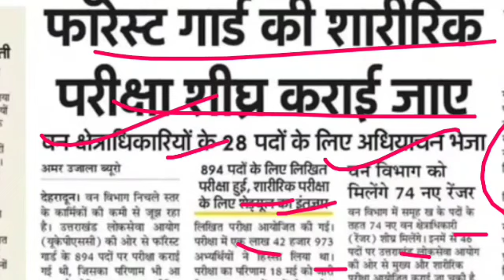उत्तराखंड लोक सेवा आयोग भर्ती 894 पदों को लेकर बड़ी अपडेट और नई अधियाचन भर्ती शुरू